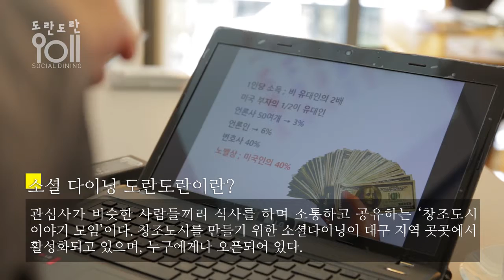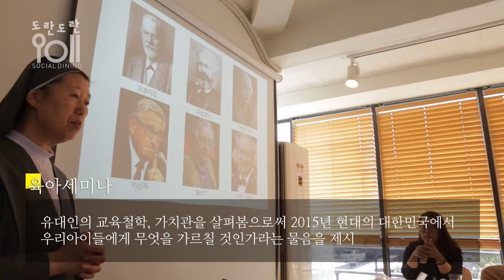[포창만사]소셜다이닝 '육아세미나'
*소셜다이닝 '육아세미나'

*소셜다이닝
맛있는 식사를 하며 주제발표를 듣고 자유롭게 토론을 진행해 주세요.
-지원:식사비, 발표자 수당, 모임지기 수당, 온라인 홍보
-장소:레스토랑, 카페 등 모임지기가 자유롭게 선택할 수 있습니다.